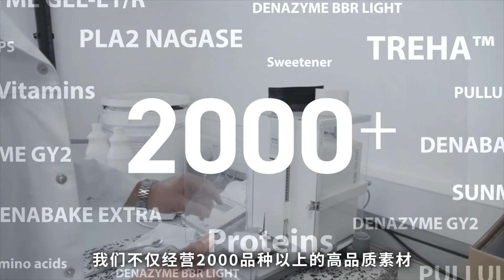Nagase Food Ingredients（CHN）